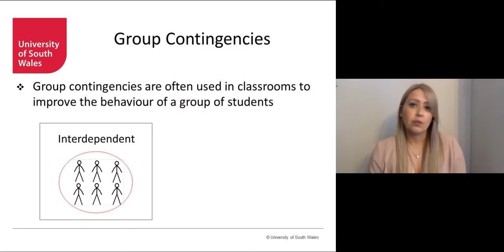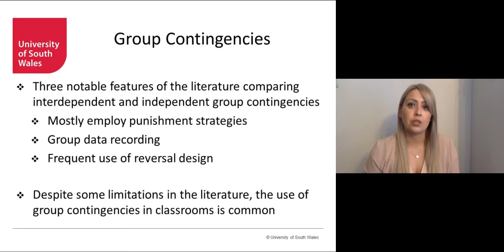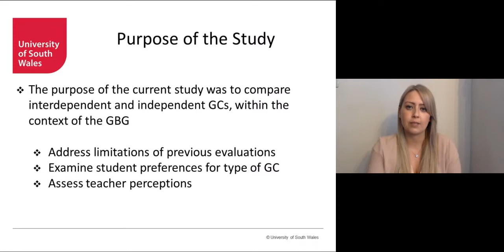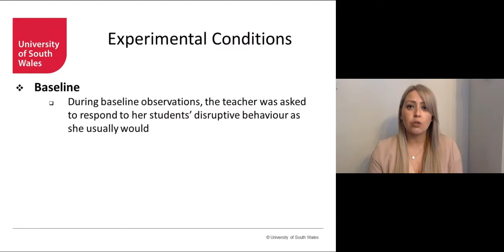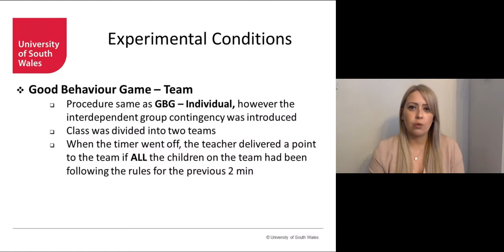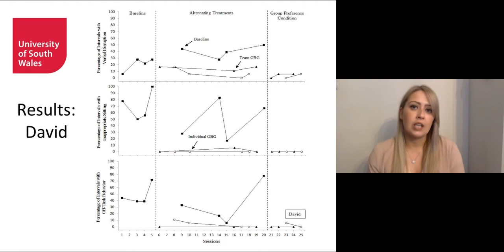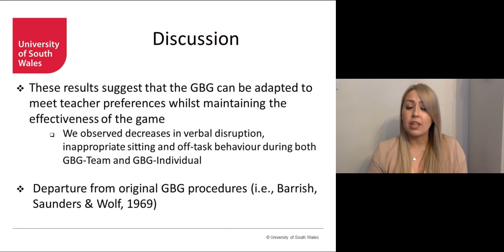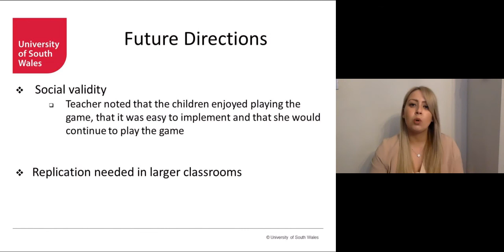Evaluation of group contingencies during the good behavior game (Groves et al.2017)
Emily Groves of the University of South Wales has created a video presentation to accompany her recent publication in JABA (volume: 50, Issue 3, pp: 552-566): An evaluation of interdependent and independent group contingencies during the good behavior game. Emily provides an overview of group contingencies, covers the methods and results of the study, and provides data and a discussion on consumer preference and social validity.